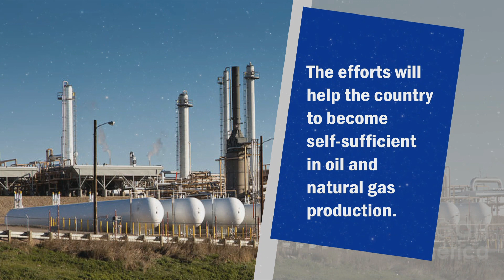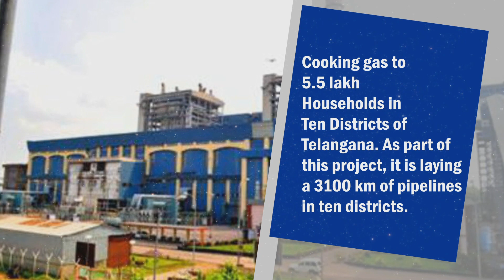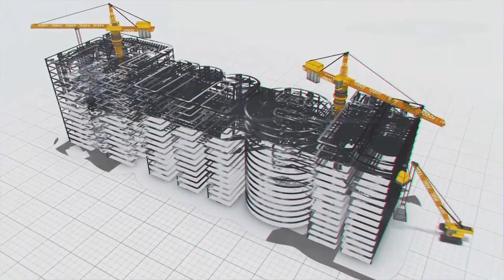Global Conglomerate in Hydrocarbons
Global Conglomerate in Hydrocarbons | MEIL Hydrocarbons

The clean and green planet is a dream for the policymakers. MEIL – Hydrocarbons division is exploring solutions to a pollution-free environment. MEIL is proving its mettle in the Hydrocarbon field. The Hydrocarbons sector is going to play an important role in the near future. Using cutting edge technology, MEIL is building the infrastructure in exploration, transportation and processing in oil and gas segments across the globe. MEIL is exploring all possible avenues to be a leader in the sector as the Hydrocarbons sector is vital for the modern economy.